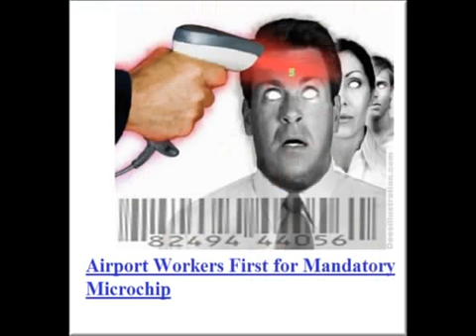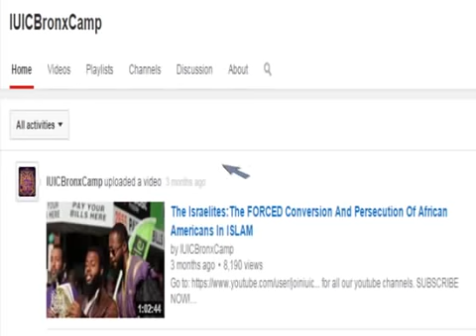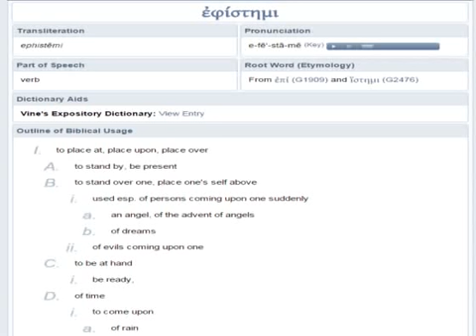Part 5. Apostles Of GMS Cutting/Rebuking Session.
Apostles Of GMS Cutting/Rebuking Session.